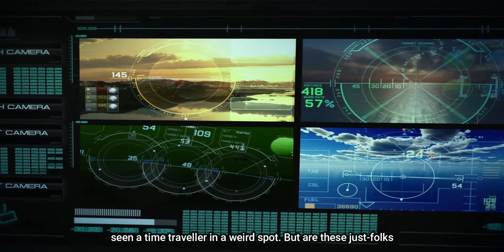Time Traveller That Tried To Stop The World War? | Theory Orb